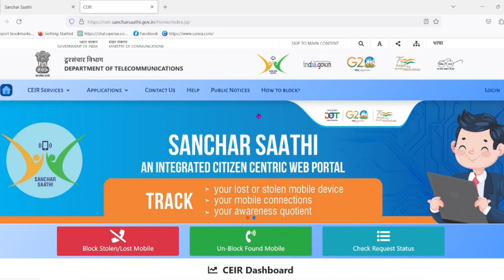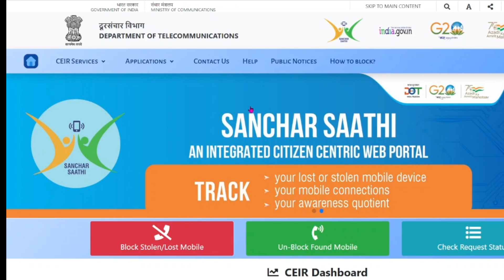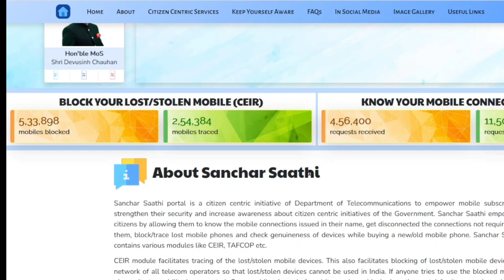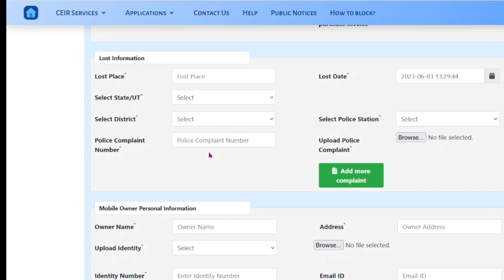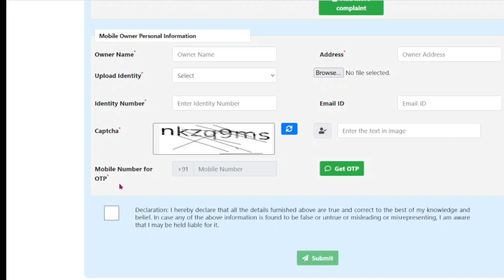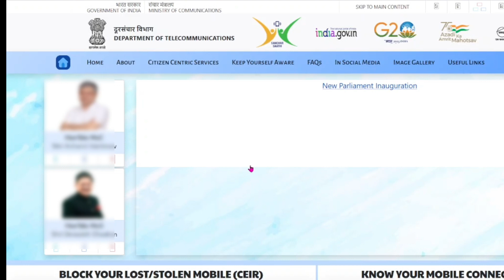sanchar saathi portal | chori hua phone kaise milega | sanchar saathi portal full dettails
friends is video me maine aap sabhi ko sanchar saathi portals ke bare me jaankari dee hai ki kaise aap sanchaar saathi pportal ko use karke apne mobile ko safe kar sakte hai e portal government ki traf se all india me launch kiya gaya hai jiski mada se agar aapka mobile chori hota hai to aap is portal se apne mobile ko block kar sakte hai aurmilne ke baad unblock bhi kar sakte ho. channel pe aake video dekhne ke liye bahut bahut shukriya

check out your best play list

Query,
how to use sanchar sathi portal

sanchar saathi portal

how to use sanchar saathi portal

sanchar saathi

sanchar saathi portal kya hai

sanchar saathi portal kaise use kare

chori hua phone kaise milega

chori hua mobile kiase milega

loan pe liya hua mobile chori ho gaya ab kya kare

sanchar saaathi pe mobile block kaise kare

sanchar saathi mobile unblock kaise kare

loan pe mobile kaise le

tafcop.gov.in

sanchar saathi.gov.in

DigitalNasim

sanchaar saathi portal full dettails